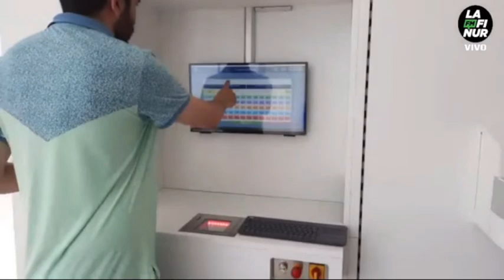Nicolas Villar - Móvil en vivo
María José Zanglá - presidenta del Directorio del HCRC
Se inaugura la farmacia robotizada del carrillo